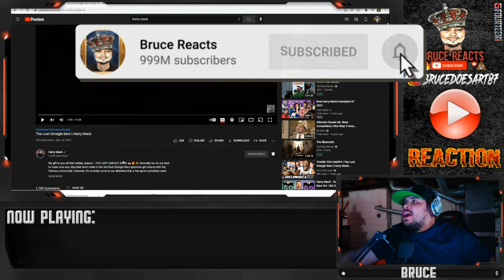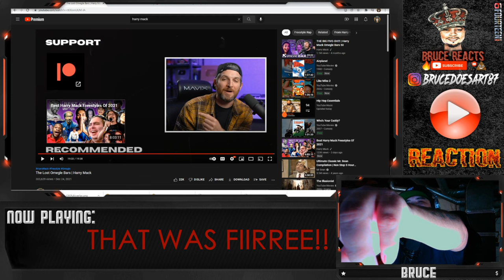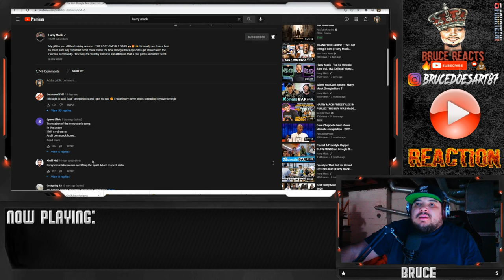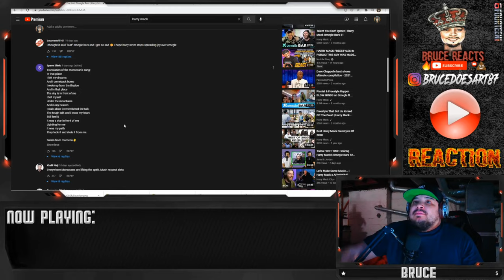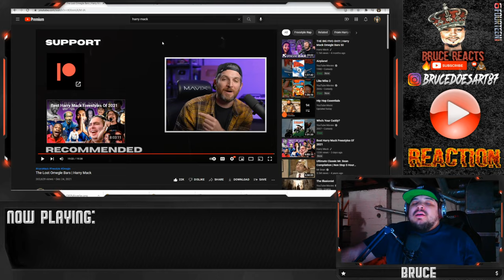Harry Mack- Lost Omegle Bars Reaction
How did you lose these!? Its crazy how Mack even has freestyles that don't make the omegle bars episodes. What was your favorite Lost freestyle?